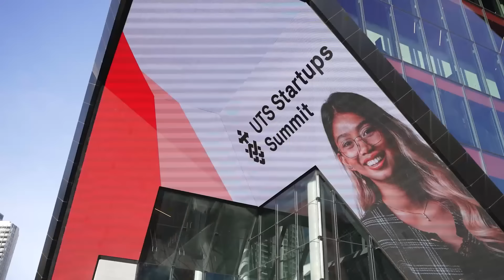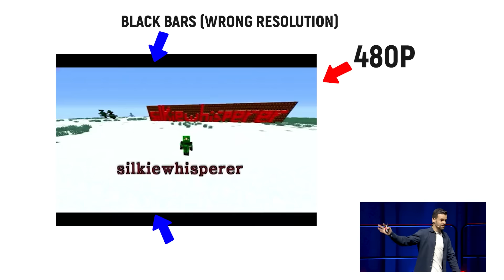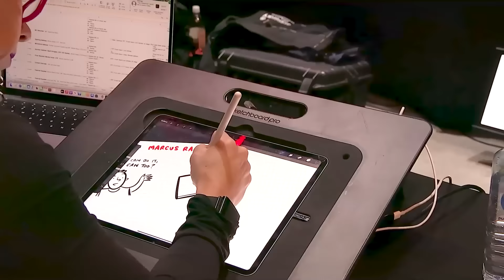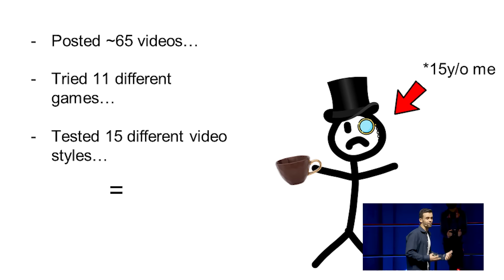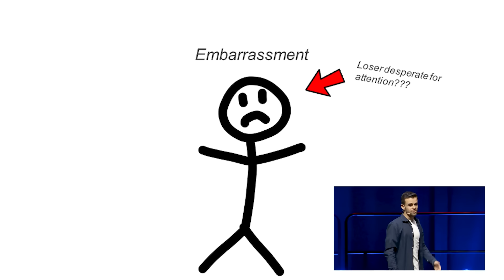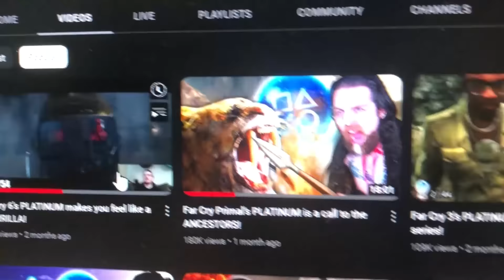Zero to Full-time YouTuber | My Story | Marcus Radice-Jones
I recently talked about my YouTube journey from 0 to Full-time, and here's how it went...

"There's no life superior to your own" - Martin Dimaculangan